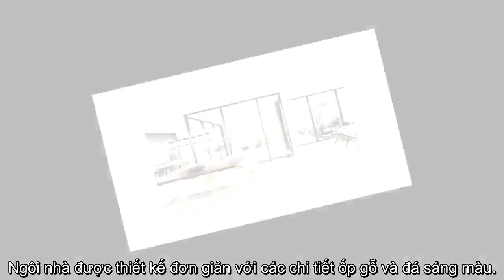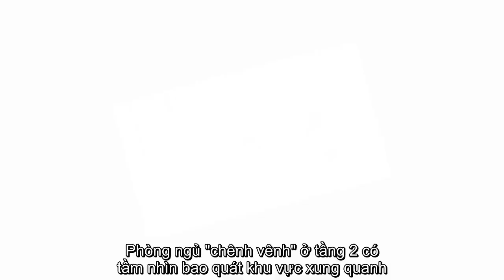CĂN NHÀ HAI TẦNG ĐƯỢC CÁC NHÀ CHUYÊN MÔN ĐÁNH GIÁ "ĐẸP KHÔNG GÓC CHẾT"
Căn nhà hai tầng với gam màu trắng chủ đạo được các nhà chuyên môn đánh giá là "đẹp trên mọi góc độ".. Căn nhà này tọa lạc tại Dnipropetrovsk, Ukraine. Hãy bắt đầu khám phá ngôi nhà với góc nhìn đặc biệt và bắt mắt này. Khoảng tầng trên có vẻ khá bí ẩn, trong khi phòng khách và nhà bếp có thể nhìn thấy rõ qua các lớp cửa kính lớn.. Các cánh cửa kính lớn dễ dàng trượt mở, xóa nhòa ranh giới giữa bên trong và ngoài nhà. Từ mọi góc trong căn nhà đều có thể ngắm khung cảnh bên ngoài. Ngôi nhà được thiết kế đơn giản với các chi tiết ốp gỗ và đá sáng màu.. Nội thất hiện đại và sang trọng. Ngay cả khi dùng bữa bạn cũng có thể ngắm nhìn bãi cỏ được cắt tỉa cẩn thận cùng bờ sông phía xa xa.. Ngay bên ngoài mái hiên cũng được đặt một bàn tròn nhỏ, gia chủ có thể lựa chọn ăn trong nhà cho ấm cúng hoặc dùng bữa ở bên ngoài thoáng đãng. Phần mái hiên được thiết kế rộng rãi giúp bảo vệ bàn ghế bên ngoài cũng như tạo một lối đi có mái che đẹp mắt.. Thiết kế bếp sang trọng thường xuyên đón ánh sáng tự nhiên, tạo bầu không khí ấm áp cho cả căn bếp.. Phòng ngủ "chênh vênh" ở tầng 2 có tầm nhìn bao quát khu vực xung quanh. Cây xanh được trồng ở giữa để tạo điểm nhấn.